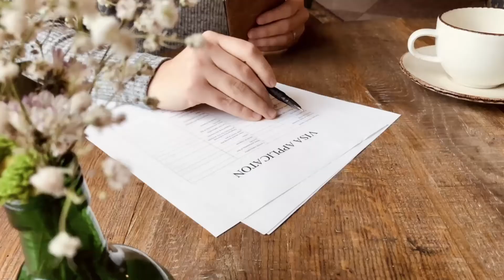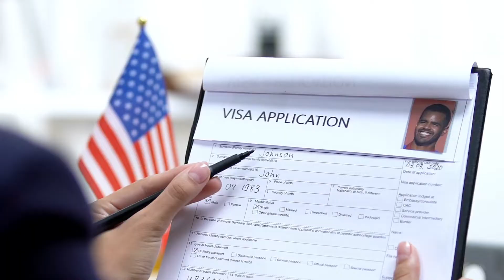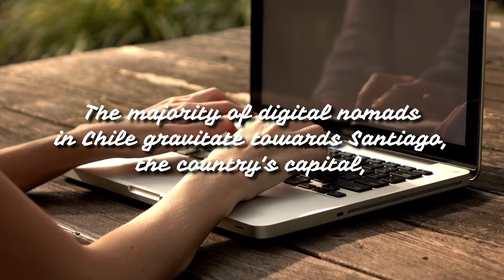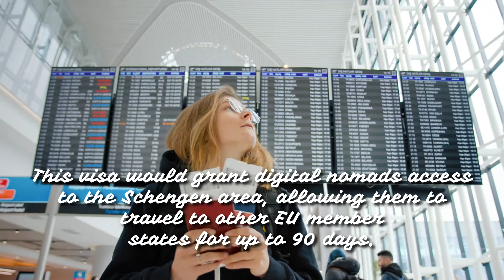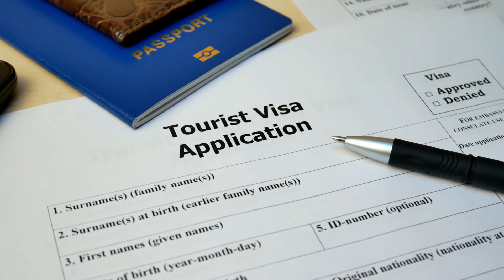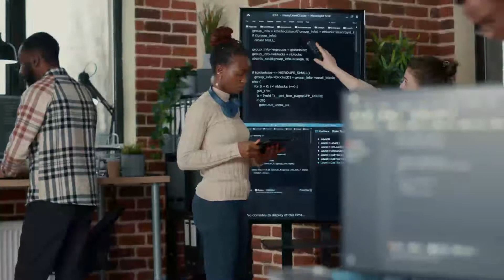Digital Nomad TOP 10 Countries to Live in for the Digital Nomad Lifestyle (Inexpensive & Fun!)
If you're looking to live the Digital Nomad Lifestyle, this video will show you the best countries you might want to think about moving to. Being a Digital Nomad is definitely desirable. Relax and enjoy as we tour different countries across the globe to help you pick the best places to enjoy being a Digital Nomad and ultimately live the illustrious Digital Nomad Lifestyle.